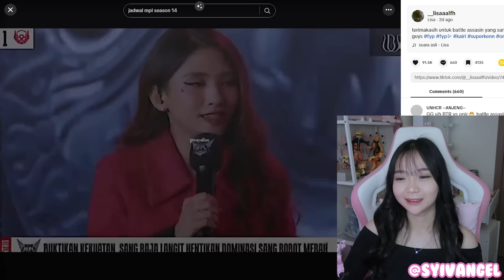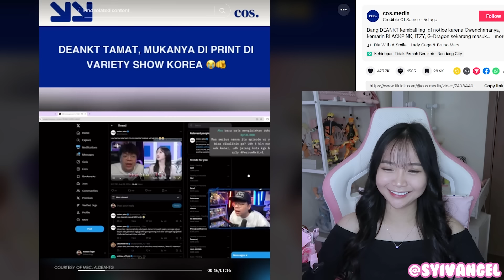RRQ PUCUK DINGIN GINI BROK..🥶 KHEZCUTE TERNYATA COACH TERBAIK? HMM - Reaction TikTok MLBB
MAU MABAR? KESINI AJA!

SUPPORT CIPA!